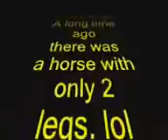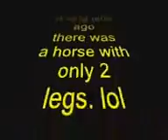funny hahaha !!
funny horse with only tow legs